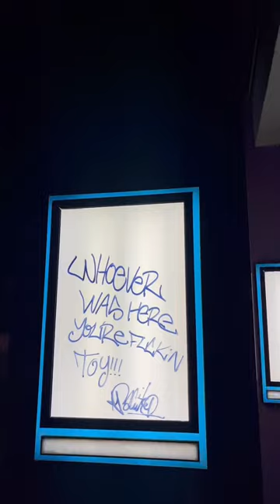Abandoned movie theater in Gary, Indiana